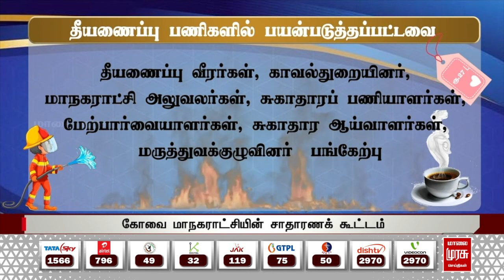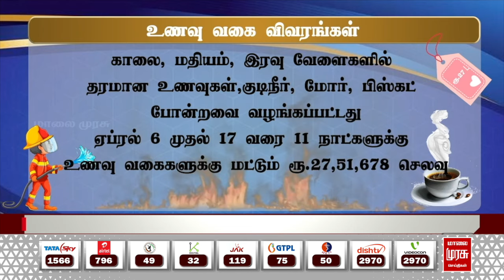குப்பைக் கிடங்கில் தீ விபத்து.. டீ, காபி செலவு ரூ.27 லட்சம்? கோவை மாநகராட்சி புது விளக்கம்.. | Kovai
குப்பைக் கிடங்கில் தீ விபத்து.. டீ, காபி செலவு ரூ.27 லட்சம்? கோவை மாநகராட்சி புது விளக்கம்.. | Coimbatore Corporation | Malai Murasu Seithigal